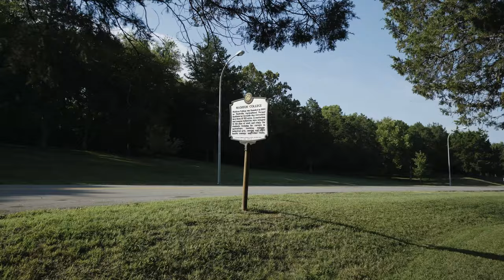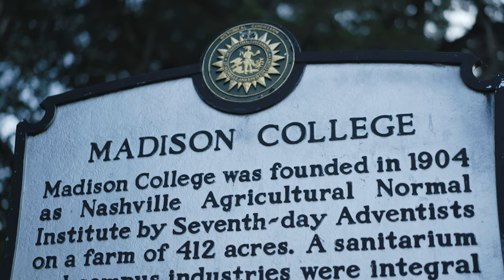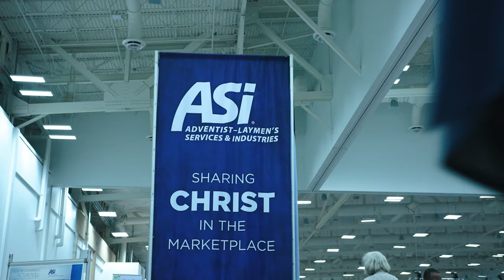Madison and ASI | Lineage Journey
Today known for innovation and mission, ASI has changed lives around the world. From its humble beginnings at Madison College to the worldwide network of professionals and ministries today, it’s a story of God’s hand guiding and leading lay people to start up the school. Learn the story and be inspired by real life examples today of people who are sharing Christ in the marketplace.